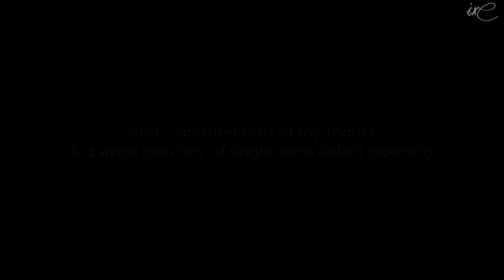[SMMV] Equation - 200-500 Sub Special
I'm very sorry this was short..

I thank you all for the support

ANNOUNCEMENTS:
-Since school is almost starting, I might be less active.

Song: Ryon Lovett - Equation

Video created for entertainment purposed only.